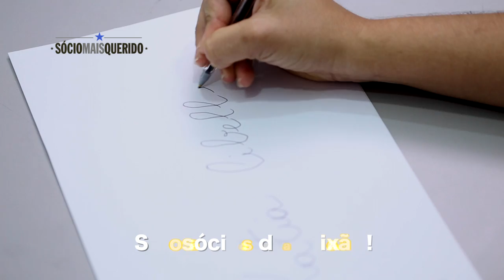Sócios Mais Queridos autografam uniformes da final do Campeonato Potiguar 2016 em ação INÉDITA!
⚫⚪ O TIME DE SÓCIOS ESTÁ DEFINIDO!

Em mais uma ação inédita e exclusiva para quem é torcedor oficial, os Sócios Mais Queridos sorteados autografaram os mantos dos atletas alvinegros que estarão em campo no primeiro jogo da final do Campeonato Potiguar 2016!

Seja Sócio!
Viva experiências únicas!
Fortaleça o Mais Querido!

BORA, ABC!

#‎SócioMaisQuerido‬
‪#‎AquiéABC‬
‪#‎SouSócioMaisQuerido‬